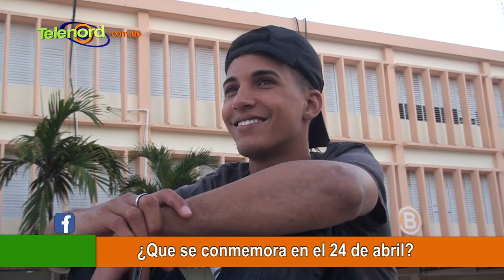Mayoría de estudiantes UASD-SFM no conocen lo que se conmemora el 24 de abril